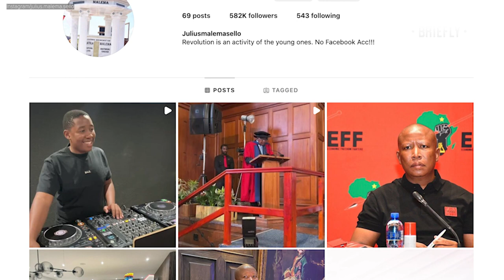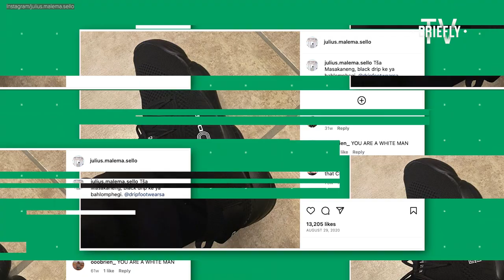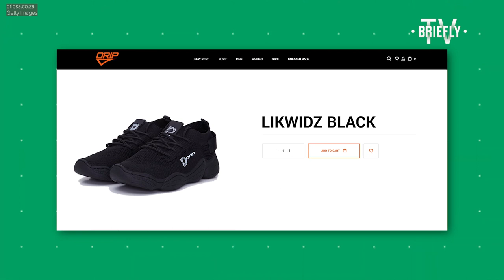How Julius Malema Went From Rags To Riches?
Julius Malema is not your ordinary politician! Join us as we explore the world of luxury surrounding South Africa's favorite political figure. From designer clothing to high-end cars, we reveal the lavish lifestyle of this outspoken icon. Did you know Julius Malema went from a humble township upbringing to embracing the finer things in life? With a net worth of 55 million rands, he's leaving no stone unturned when it comes to indulgence.